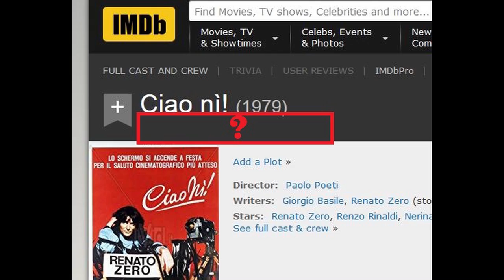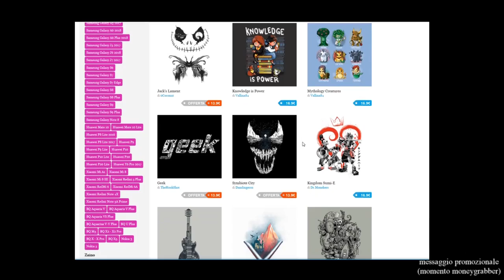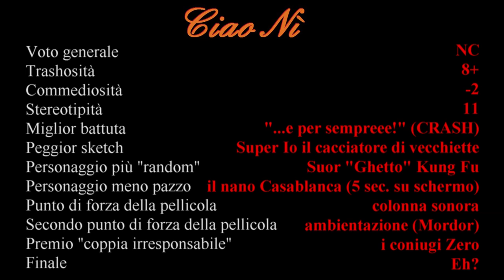Stroncando Ciao Nì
40 minuti di film ignorati. E nonostante ciò, una stroncatura di oltre 40 minuti. Qualquadra non cosa...

Vuoi sostenere il canale con una donazione evitando a Scream un destino simile a quello di Zucchero?